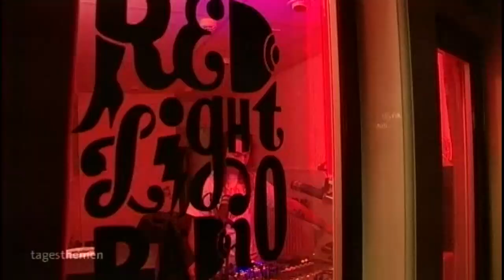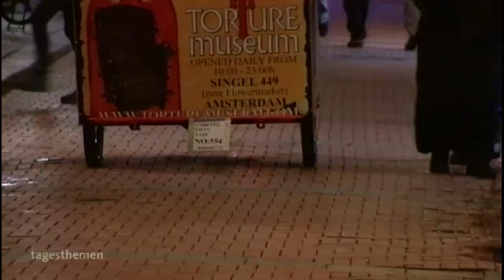Kurztripp nach Amsterdam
Zu einem Kurztrip nach Amsterdam fuhren jahrzehntelang vor allem Männer, die sich für leichte Mädchen, Peepshows und Haschischschwaden interessierten. Diese Art von Touristen will die Stadt aber nun genauso schnell loswerden wie das Schmuddel-Image: Seit Mitte Dezember dürfen keine Ausländer mehr in die Coffeeshops, und in den Schaufenstern des einschlägigen Stadtteils stehen immer mehr Puppen, die meist mehr anhaben als Spitzentangas und Rüschen-BHs. Viele der Fensterbordelle müssen Modeateliers weichen. Und damit der neue betuchte Amsterdam-Tourist nicht ganz auf den Flair von Moulin Rouge verzichten muss, gibts die Shopping-Tour mit musikalischer Untermalung. Über das erste Rotlicht-Radio der Niederlande- Demian von Osten.

Das erste Rotlicht-Radio der Niederlanden